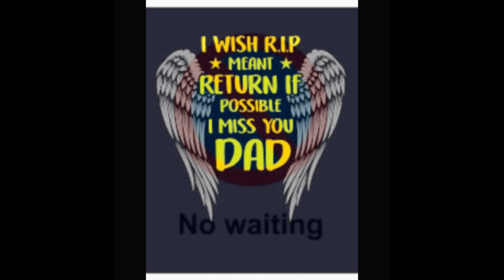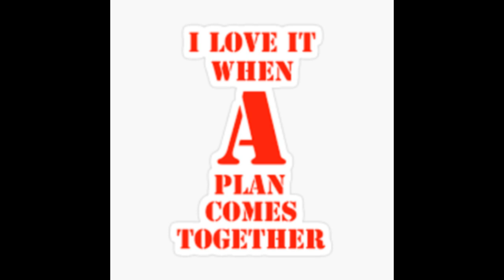IT'S TIME TO MOVE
After three months of trying to sell my home on FB Marketplace, Craig's List and Zillow, my home finally sold.  Someone saw a little sign that was stuck in the front lawn of all things.

Nothing left to do but pack up and get out.

It's been a while since I posted a video, as you might imagine I have been a bit busy, not only that but surgery set me back for a while as well.

We'll see where it goes from here.  Once I get settled in I will show you my new digs!